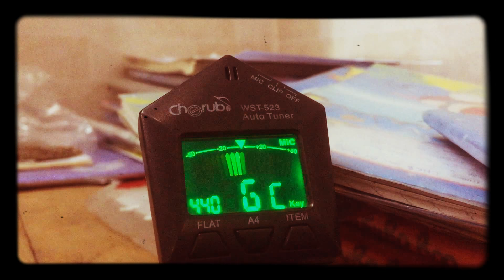có thể - cá hồi hoang - cover